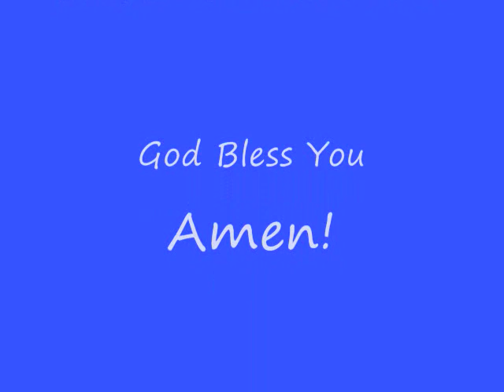New Jerusalem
By kavavow pee